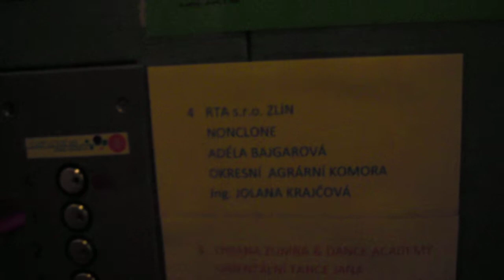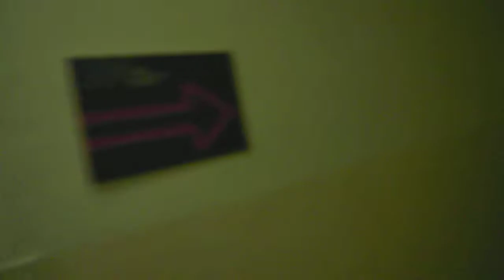cesta na hry a klamy